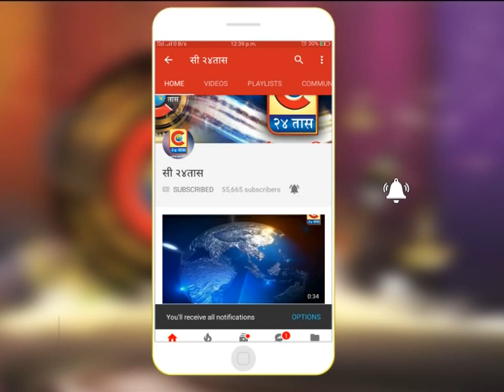गंगापूर / नेवासा - 'त्या' पुलाचे नामकरण करण्यात आले.